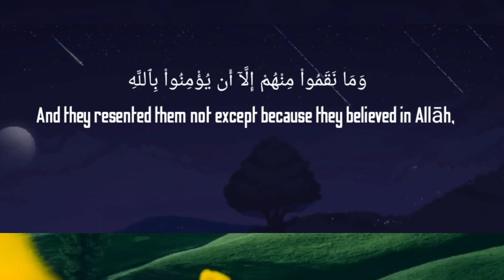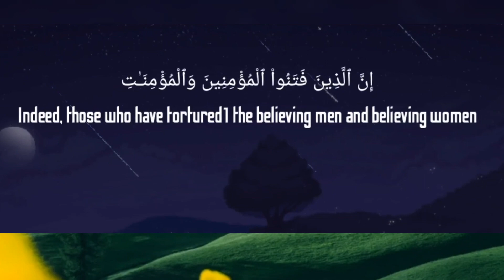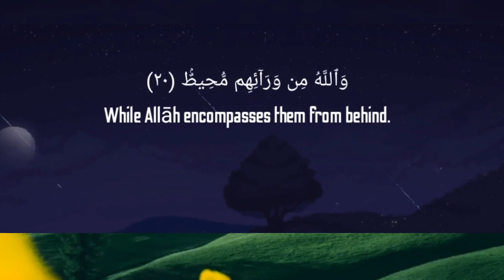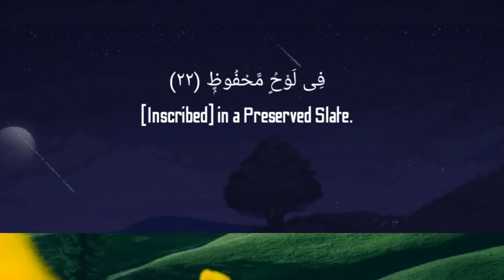মধুময় কন্ঠে Surah Al buruj | Surah Al Buruz